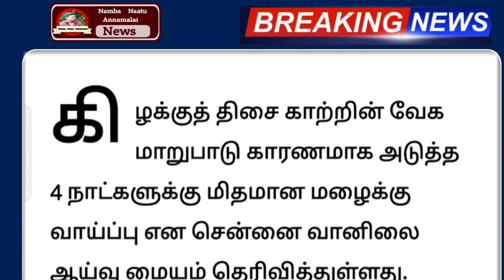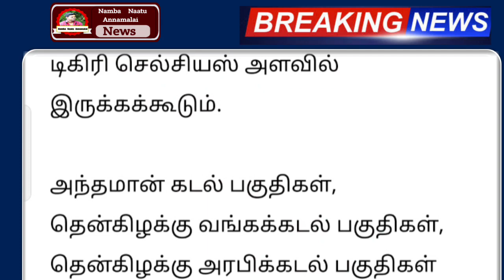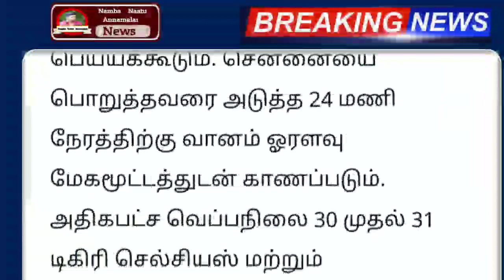தமிழக மக்களே உஷார் ! மீண்டும் வருகிறது புதிய புயல் சூறாவளி காற்றுடன் கனமழை எச்சரிக்கை